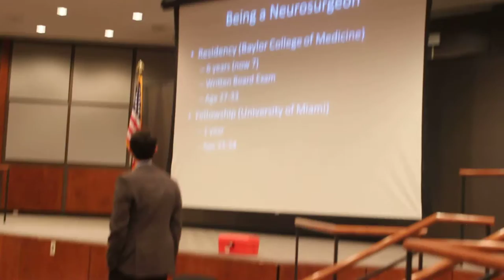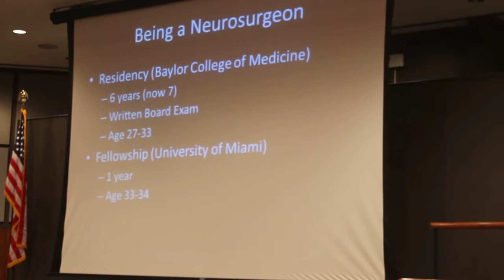Dr. Kitagawa and Dt. Ott speak to members of UH-AMSA!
Dr. Kitagawa (neurosurgeon) and Dr. Ott (neuropsychologist) speak about the seriousness of head trauma and concussions. Dr. Kitagawa has a fellowship in neurotrauma and critical care, and Dr. Ott is the head consultant of concussions for the Houston Texans and Houston Rockets. It was an amazing meeting focused on neurology and the seriousness of brain trauma and concussions.

For more on UH-AMSA and the speakers we have, go to our website here: AMSAhouston.com